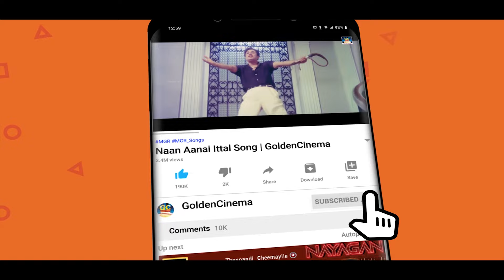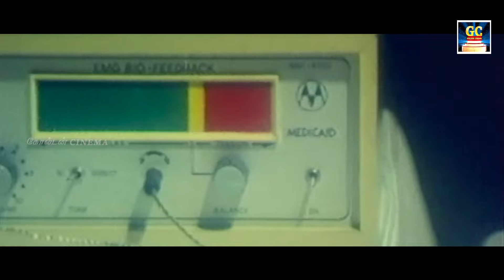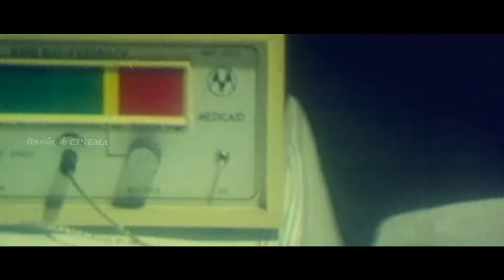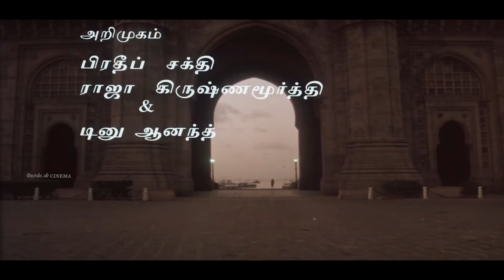உறவுகளின் பிரிவை தாங்கமுடியாமல் கேட்கும் சோக பாடல்கள் | Tamil Old Sad Songs | Soga Padalgal | HD